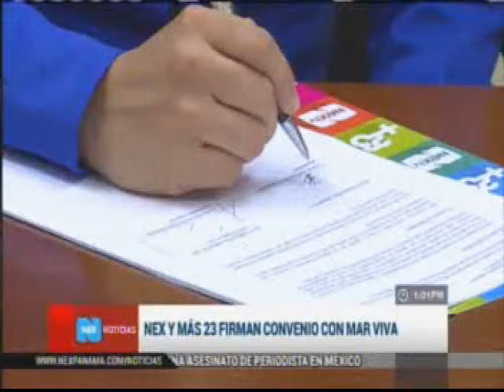MarViva y NEX +23 firman convenio de cooperación por la salud de los mares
Miércoles 24 de febrero 2016
Tania Arosemena y Magdalena Velázquez de Fundación MarViva en compañía de Cristina Ogando y Marisín Luzcando de NEXtv y +23 firman convenio de cooperación en pro de los océanos.